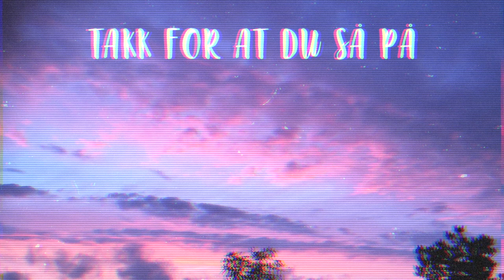ANTREKK VI FAKTISK BRUKER PÅ VIDEREGÅENDE:)